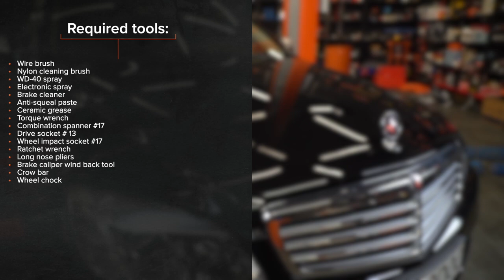Hvordan bytte fremme bremseklosser der på MERCEDES W204 [AUTODOC-VIDEOLEKSJONER]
Hvordan bytte fremme bremseklosser på MERCEDES-BENZ C-Klasse 3 (W204) 2.2 Sedan 2007–2008 [AUTODOC-VIDEOLEKSJONER]

Bremseklosser til kjøretøyet MERCEDES-BENZ C-Klasse T-modell (S204) (Baujahr 08.2007–08.2014) / MERCEDES-BENZ E-Klasse Cabrio (A207) (Baujahr 01.2010–12.2016) / MERCEDES-BENZ E-Klasse Limousine (W212) (Baujahr 01.2009–12.2016) bør som regel erstattes i én og samme prosedyre. Det er imidlertid noen små forskjeller, på grunn av spesifikke egenskaper ved kjøretøyets design.

00:00 — MERCEDES W204– bremseklosser: trinn-for-trinn veiledning for utskifting
00:41 — Spre bremseklossene.
01:16 — Rengjør festene til bremsecaliperen.
02:02 — Behandle stempelet til bremsecaliperen.
02:45 — Stram festene til bremsecaliperen.
03:28 — Skru inn boltene.